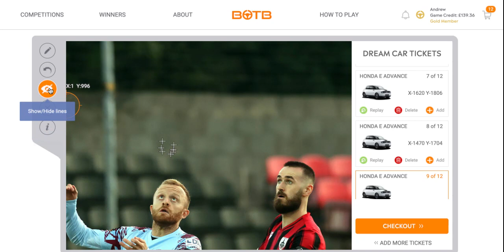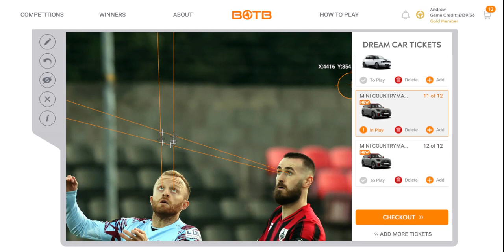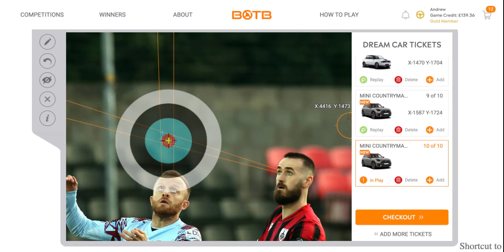Botb dream car competition 🔥 will these be the winner coordinates competition this week Sunday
Botb Dream Car Comp 🔥  Will you be the next winner week this week ends Sunday Week
i'm showing where my tickets will be playing this week

link to view camera